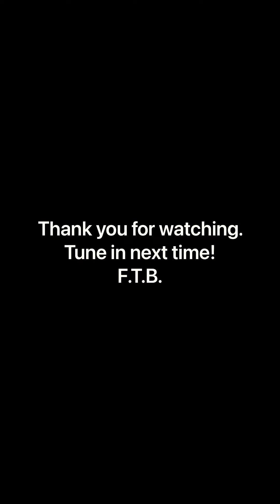First VLOG-Day in the life. EP1.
As always F.T.B. Start from nothing make it into something.